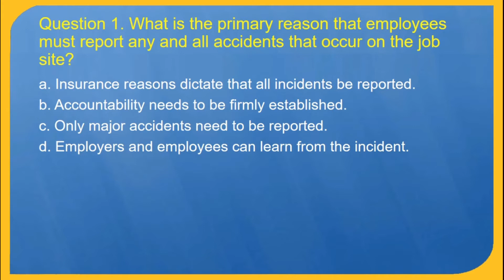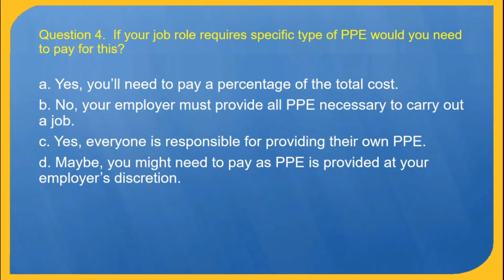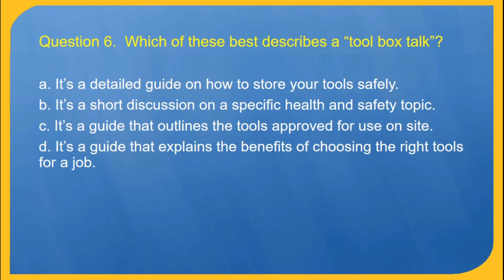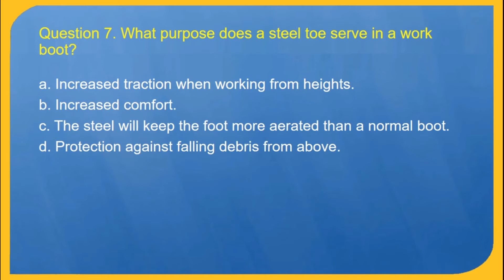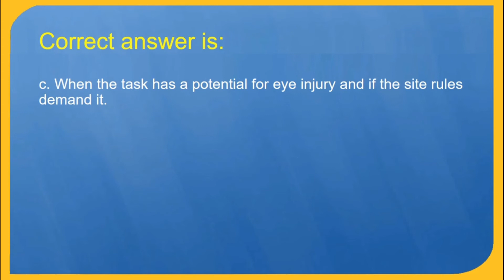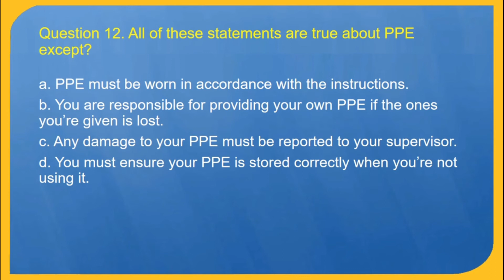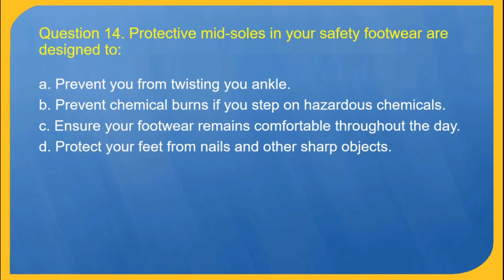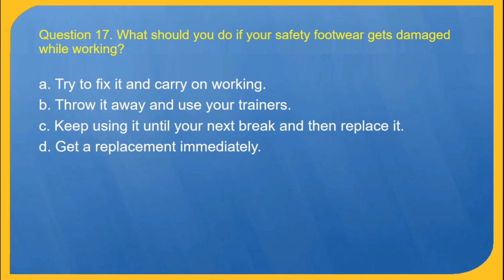Free CSCS test 2021 | CSCS mock test | CSCS health and safety test q&a | CiTB health and safety test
Recommended Books :)
How to become a Chartered Engineer
Civil Engineering Procedures
Structural Steel Design to Eurocode
Designer's Guide to Eurocode
Structural Engineer's Pocket Book: Eurocodes
Structural Elements Design Manual: Working with Eurocodes
CSCS Green Labourers Card Course Guide
CSCS for Managers and Professionals
CPCS Test Revision

Recommended Student Accessories:
Laptop bag